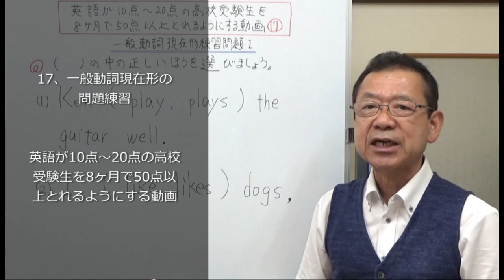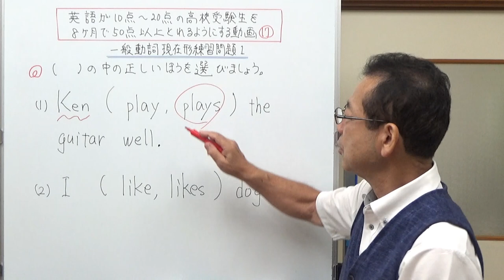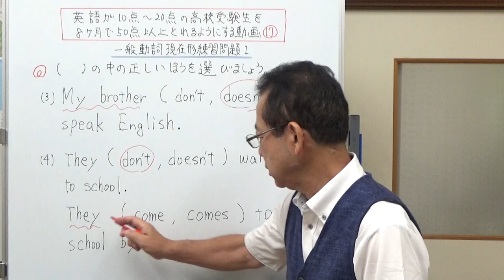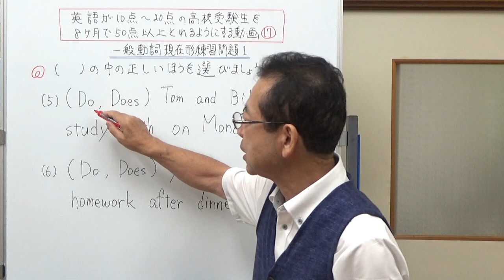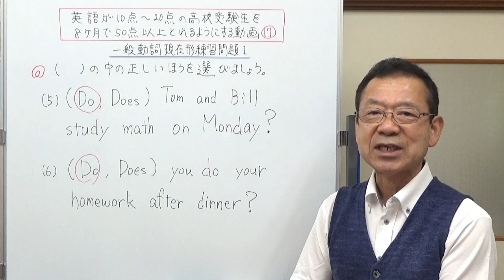17、一般動詞現在形の練習問題 英語が10点～20点の高校受験生を8ヶ月で50点以上とれるようにする動画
一般動詞現在形の練習問題です。これまでの学習を思い出しながら問題を解いてみて下さい。